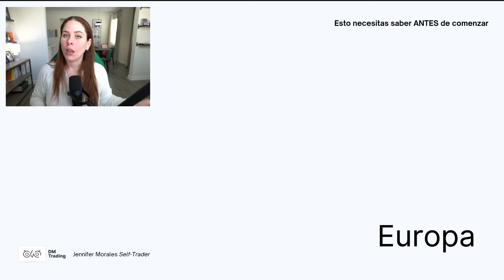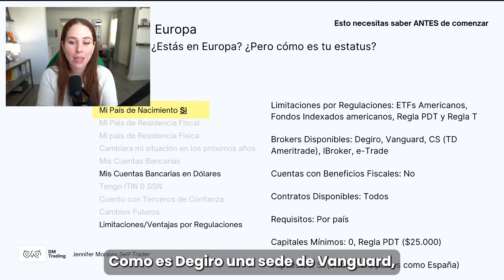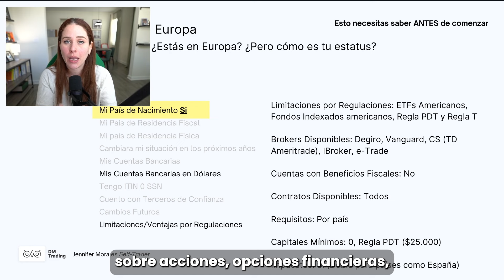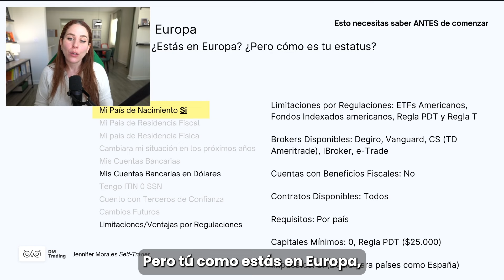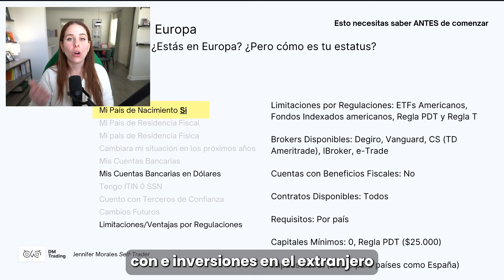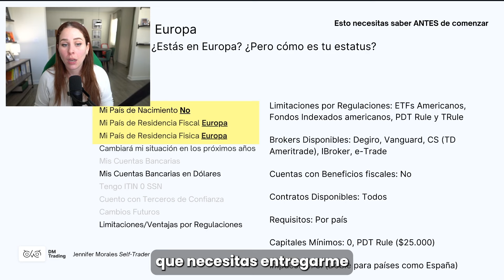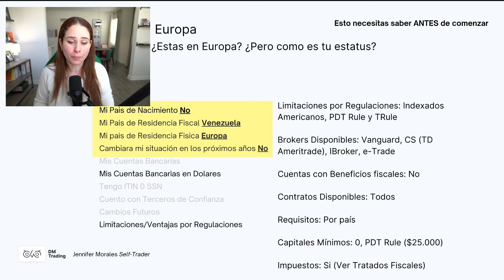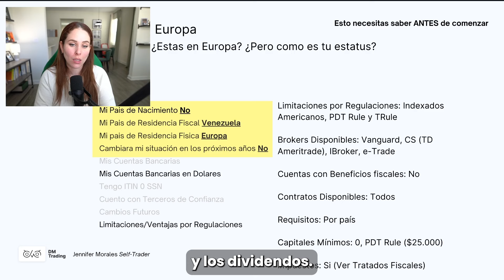EP16 | Invertir desde Europa: Desafíos y Oportunidades para Inversores Extranjeros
Conoce las restricciones y beneficios de invertir desde Europa, incluyendo regulaciones sobre productos financieros y opciones de brokers. Este video te ofrece una visión clara de cómo navegar el panorama inversor europeo, incluyendo consejos sobre cómo manejar la fiscalidad y los ETFs.

¡Descubre más sobre mis entrenamientos en vivo visitando mi página web!

¡Alerta importante!
Frecuentemente, se me notifica sobre cuentas falsas que utilizan mis fotos y mi nombre para proponer negocios de los cuales ni yo, **Jennifer Morales**, ni **Lendri Duarte**, ni ningún miembro del equipo de DMTradingVE estamos involucrados. Es esencial estar alerta y verificar siempre la fuente de cualquier información que recibas en línea.

 Ten en cuenta:
- DMTradingVE, Jennifer Morales y Lendri Duarte **no manejan capital de terceros**.
- **No operamos con Criptomonedas ni Opciones Binarias**.
- **No solicitamos dinero para inversiones**.
- **No vendemos ni ofrecemos señales de entrada**.

Descargo de responsabilidad:
No soy un asesor financiero certificado. Mis videos son para fines educativos y de entretenimiento solamente. Invertir en mercados financieros conlleva riesgos, y aunque hay estrategias para minimizarlo, la responsabilidad final recae en ti. Tus resultados dependerán de tu propia disciplina y acciones. Mis opiniones se basan en mi experiencia personal y no garantizan resultados específicos.

Para mis suscriptores:
Recomiendo solo aquellos productos o servicios que utilizo personalmente y en los que confío.

¿Estás listo para llevar tu formación al siguiente nivel?
🌟 **Inscríbete en el Entrenamiento 2024** y forma parte de nuestra comunidad exclusiva. Aprovecha la oportunidad de aprender directamente de expertos y mejorar tus habilidades.